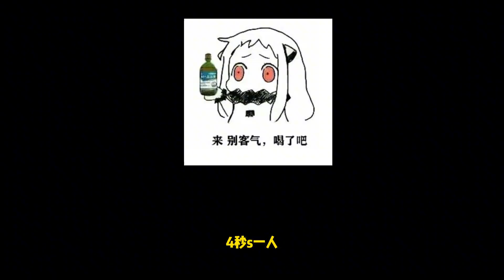這才叫毒奶！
S7已經索然無味，坐等7.5，我女票現在是怎麼賭狗怎麼玩啊，就是找刺激，這把開局一個大棒確實很刺激啊，開局小怪和經濟都有了？大棒呢？沒有大棒心裡沒底啊

大家好，這裡是雲頂老單666"唯一官方"合作頻道

目前專註製作的遊戲👉🏻聯盟戰棋